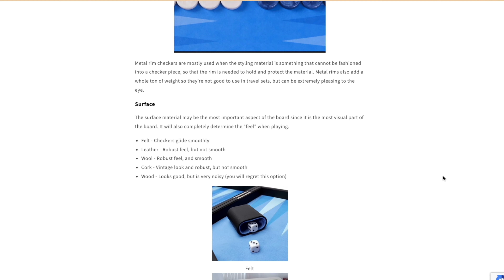The Quest for My First Backgammon Board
It’s been a little over six months since I played my first backgammon game from an impulse board rental from my local library. I’ve been hooked ever since. It wasn’t long before I decided I wanted to get my first backgammon board. Finding my first backgammon board that fit the standards of quality craftsmanship, budget, and joy to play on was no easy task, but I think I got there.

A few people have asked what camera setup I use for my overhead shots, so to anyone wondering, this is what I use.

Sony FX30
Sony 15mm f1.4
Light Stand x2
Super Clamp